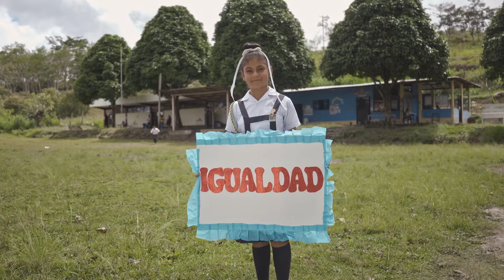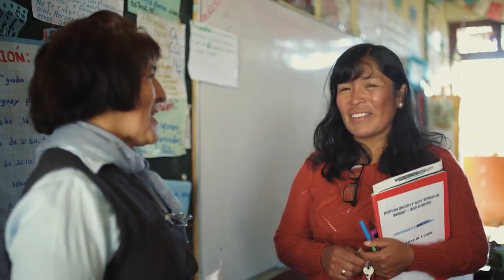Colaborar para la transformación: Un criterio clave para liderar en colectivo por la educación.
Este criterio es una invitación a tomar acción, desde el trabajo conjunto, frente aquellos desafíos que te apasionan. Esto involucrará, fortalecer aquellas habilidades y mentalidades que te ayudarán a conectar con personas que pueden ser diferentes a ti; ya sea en roles, ideas o contextos. En el proceso, profundizarás sobre las maneras en las que contribuyes al logro de sueños compartidos y reflexionarás constantemente sobre los roles que asumes.

Es a través del desarrollo de este criterio que contribuirás a generar transformaciones educativas cada vez más sostenibles y con estudiantes como sus protagonistas. Esto será visible de diversas maneras: desde tu participación en el diseño de un proyecto hasta tu contribución en una alianza que une a un grupo de personas en favor de ese reto educativo que les apasiona.